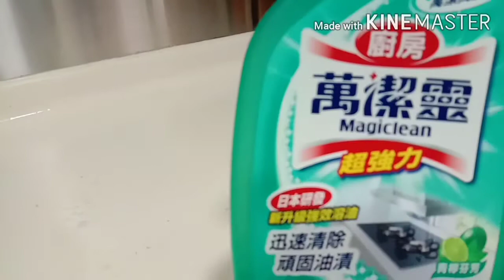//CARA MEMBERSIHKAN NODA BANDEL DIDAPUR //HOW TO CLEAN STUBBORN STAINS IN THE KITCHEN.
Bekerja Dari Hati Akan Sampai Ke Hati Terutama Untk Orng" Sekitar Kita.